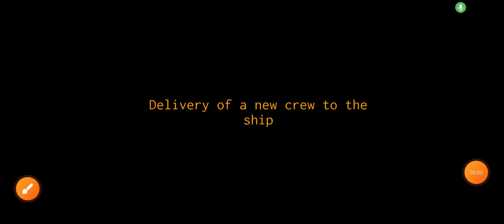Lethal Company but in Roblox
pls subscrib for more vid